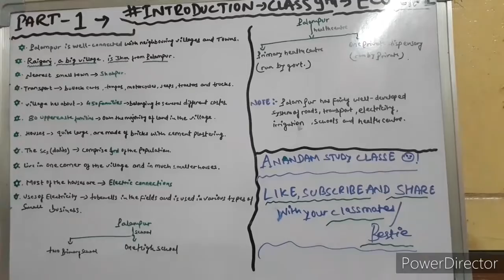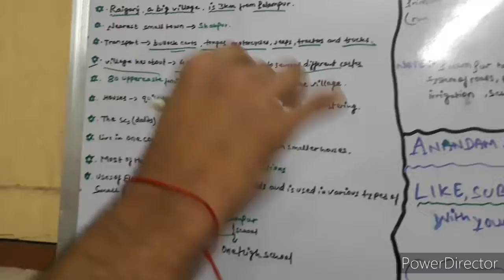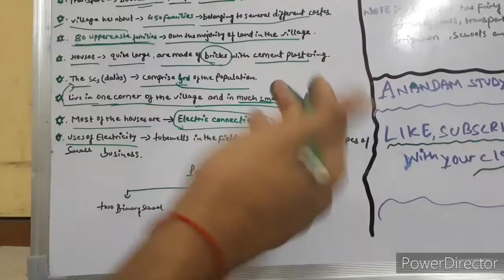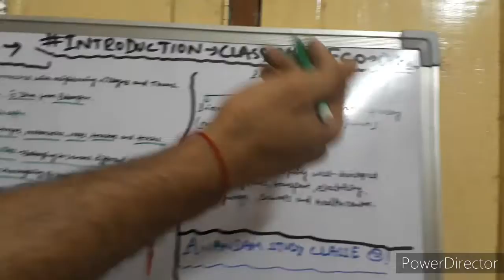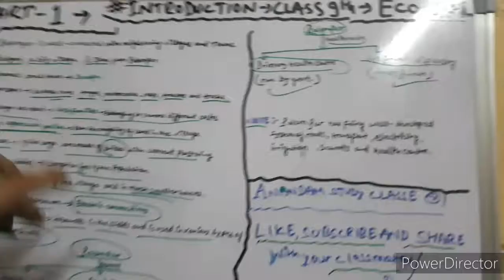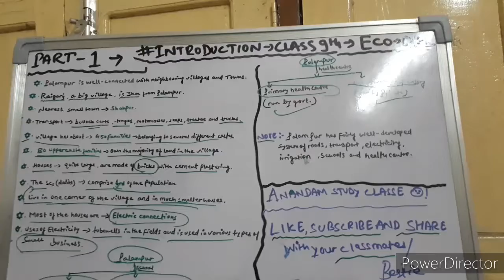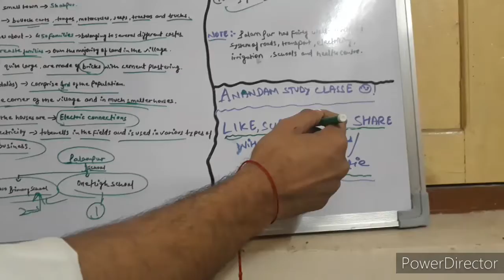The story of palampur Part 1 Class 9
In this video. we discuss about introduction of palampur And the condition of roads, Electricity, schools.
Meet again🤝🤝🤝   Be happy!😊😃😄😄